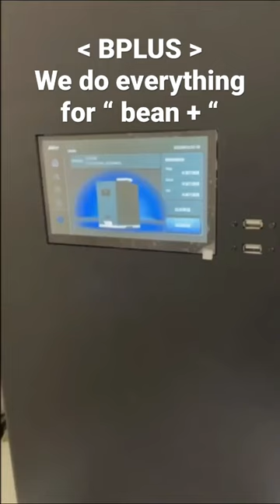BPLUS AI coffee “Bean face” sorting machine.